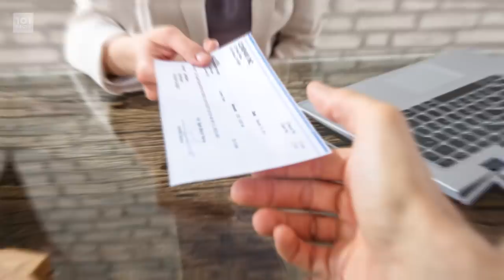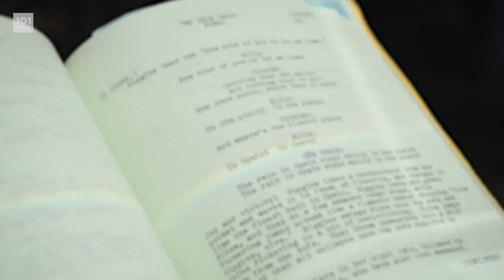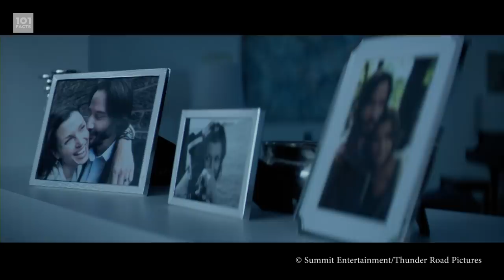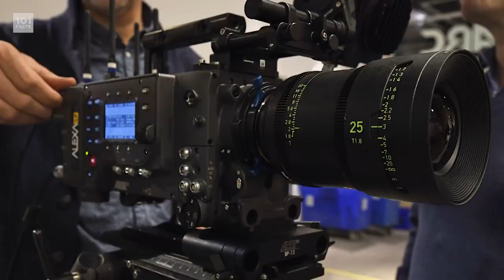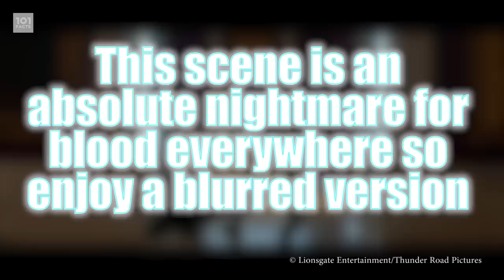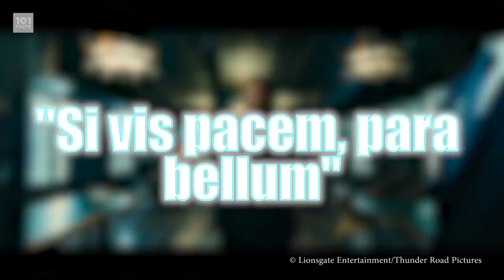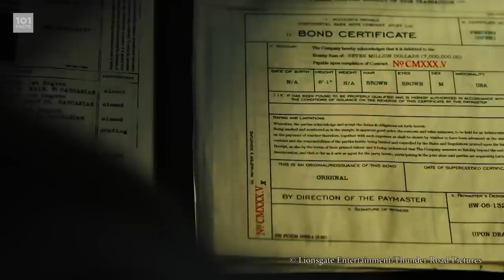101 Facts About John Wick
He's a lean, mean dog-lovin' gun-poppin' machine - it's Johhhhhhhnnnn Wick! With Parabellum storming into cinemas very soon, we thought we would 101 Facts the heck out of him. If he could lend us a suit of his in return, that would be great. Please?